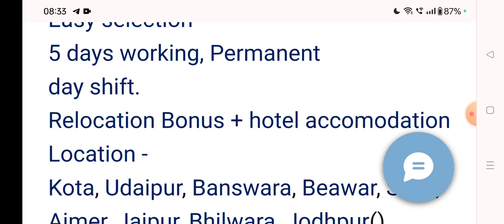Hiring in Jaipur, Ajmer, Jodhpur| Salary-20000Rs | Job Indiaa